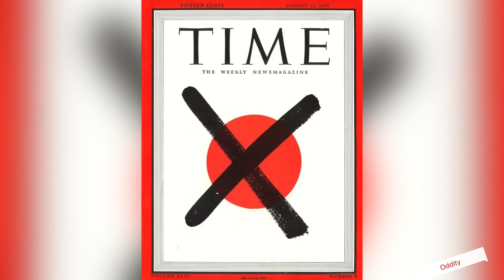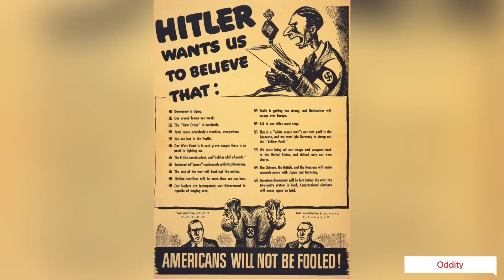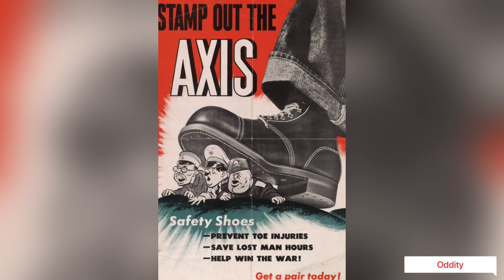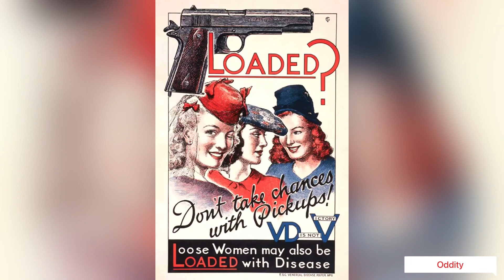American propaganda posters of WW2 that spurred the country to victory.